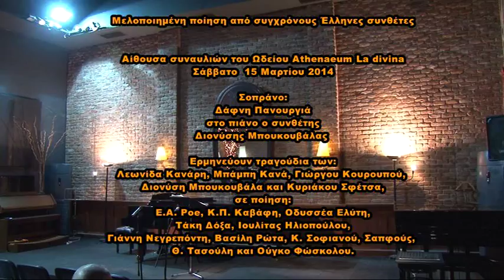Μελοποιημένη ποίηση από σύγχρονους Έλληνες συνθέτες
Στην αίθουσα συναυλιών του Ωδείου Athenaeum La divina (Αδριανού 3, Θησείο) το Σάββατο 15 Μαρτίου 2014 η σοπράνο Δάφνη Πανουργιά και ο συνθέτης Διονύσης Μπουκουβάλας στο πιάνο, ερμήνευσαν τραγούδια των: Λεωνίδα Κανάρη, Μπάμπη Κανά, Γιώργου Κουρουπού, Διονύση Μπουκουβάλα και Κυριάκου Σφέτσα, σε ποίηση: E.A. Poe, Κ.Π. Καβάφη, Οδυσσέα Ελύτη, Τάκη Δόξα, Ιουλίτας Ηλιοπούλου, Γιάννη Νεγρεπόντη, Βασίλη Ρώτα, Κ. Σοφιανού, Σαπφούς, Θ. Τασούλη και Ούγκο Φώσκολου.
Το αναλυτικό πρόγραμμα είχε ως εξής:
Γιώργος Κουρουπός:
• Μονάχη κι έρημη (ποίηση Σαπφούς, μετάφραση Οδυσσέα Ελύτη)
• Όλβια Ντόνα (στίχοι: Οδυσσέας Ελύτης)
• Όνειρο (στίχοι: Ιουλίτα Ηλιοπούλου)
Διονύσης Μπουκουβάλας: Επαρχία σ' αγαπώ (ποίηση Τάκη Δόξα)
• Κάτι μου 'χεις πάρει
• Τ' απομεινάρια
• Πόρτες κλειστές
Λεωνίδας Κανάρης, Ομολογία (ποίηση Θέμη Τασούλη)
Μπάμπης Κανάς, Συνοπτική ανθρωπολογία (ποίηση Κώστα Σοφιανού)
Διονύσης Μπουκουβάλας:
• Notturno (ποίηση Ούγου Φώσκολου)
• To Zante (ποίηση Edgar Allan Poe)
• Ένας γέρος (ποίηση Κ.Π. Καβάφη)
Κυριάκος Σφέτσας, από τα 5 τραγούδια μινιατούρες (ποίηση Γιάννη Νεγρεπόντη):
• Ήρθες
• Πάλι σε διψώ
• Το ακόνι
Διονύσης Μπουκουβάλας, Βραδυνό τραγούδι (ποίηση Βασίλη Ρώτα):
• Μόνη μου κοιμάμαι
• Φεγγάρι λαμπροφέγγαρο
• Αγάπη, φέγγος αγλαό.